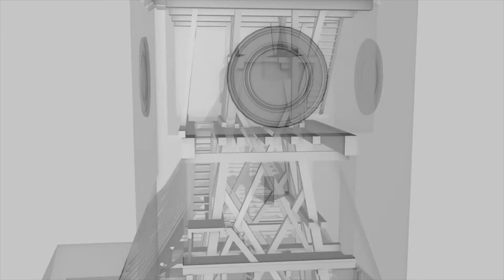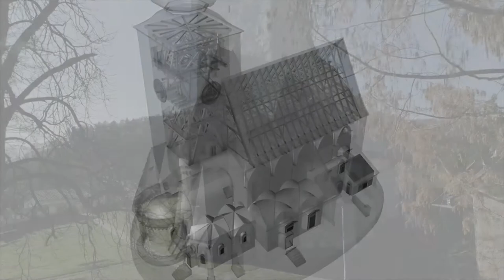Piber Digital - 06 - Kirche St. Andreas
Die romanische Kirche St. Andreas wurde im 11. Jh gebaut.

Apps zur Ausstellung

Projekt: Piber Digital

Digitalisierung des immateriellen und materiellen kulturellen Erbes um die Zucht der Lipizzaner

Die Spanische Hofreitschule hat gemeinsam mit dem international renommierten Ludwig Boltzmann Institut für Archäologische Prospektion und Virtuelle Archäologie am 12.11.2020 im Bundesgestüt Piber ein ambitioniertes Forschungsprojekt zur Digitalisierung des Kulturerbes rund um die Zucht der Lipizzaner gestartet. Die Forscher des LBI ArchPro verbinden das immaterielle Kulturerbe der Menschheit mit dem bis heute in seiner ursprünglichsten Form erhaltenen materiellen Erbe in Piber. Bedeutende Gegenstände der vergangenen Jahrhunderte, vom Schloss Piber über die historische Reithalle bis hin zu den Laufställen für die Stuten und ihre Fohlen werden den Besucherinnen und Besuchern auf digitale Weise näher gebracht und bleiben so für die Nachwelt erhalten. Mit modernen digitalen Methoden und Techniken wird der Zugang zu diesem außergewöhnlichen Kulturerbe auch für die zukünftigen Generationen bewahrt und gesichert.

In enger Zusammenarbeit mit der Hofreitschule und der Gestütsleitung entsteht ein Konzept für die Neugestaltung des bestehenden Museums und der Ausstellungsräumlichkeiten im Schloss Piber. Für die nächsten fünf Jahre ist gemeinsam mit der Wissenschaft jährlich eine große Sonderausstellung zu den historischen Reitervölkern geplant. Mit der wissenschaftlichen Aufarbeitung und Präsentation wird die Geschichte und den Einfluss der Reitervölker wie der Skythen, Hunnen, Awaren, Magyaren und Mongolen spannend erlebbar.

Diese Forschungsinitiative der Spanischen Hofreitschulet gibt dem Lipizzanergestüt Piber, aber auch der gesamten Region neue Impulse. Die Digitalisierung und Vermittlung des kulturellen Erbes der Lipizzanerzucht und die Förderung von Wissenschaft und Forschung dienen auch dem Kulturtourismus und stärken die Region in ihrer wirtschaftlichen Entwicklung.